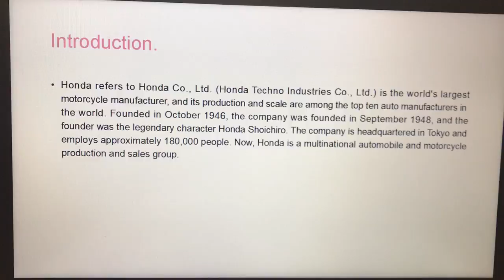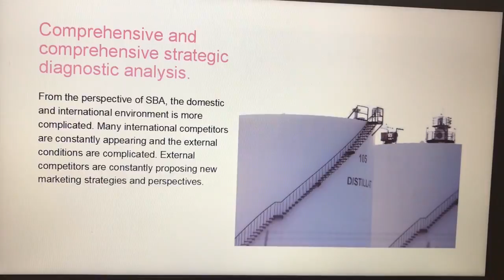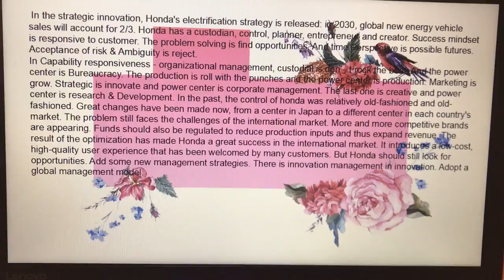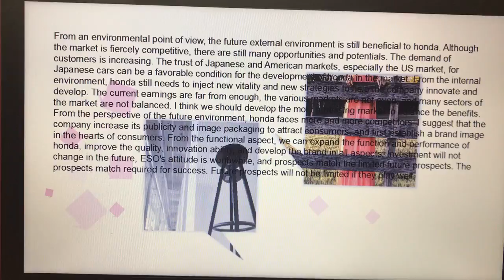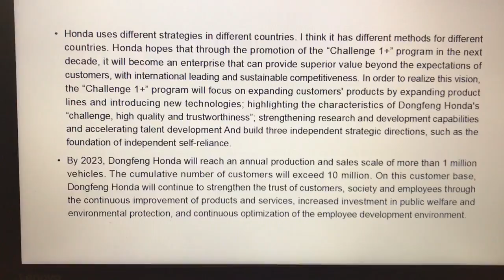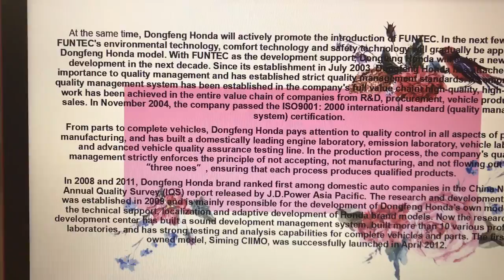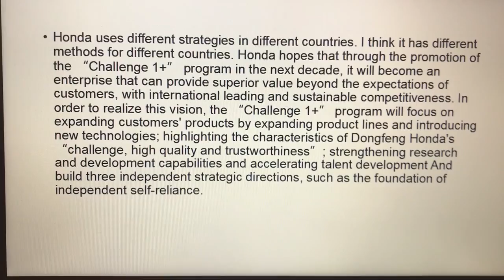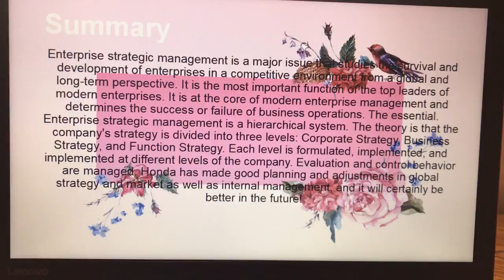4099FF60 AD6C 4EB7 9A2B BC0C16DF06F4